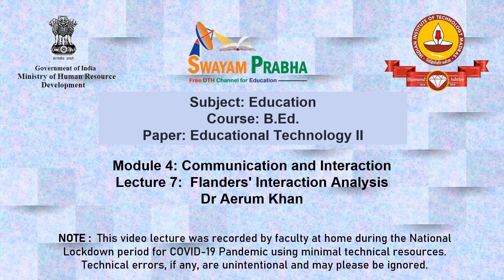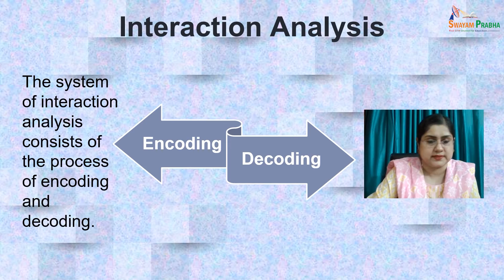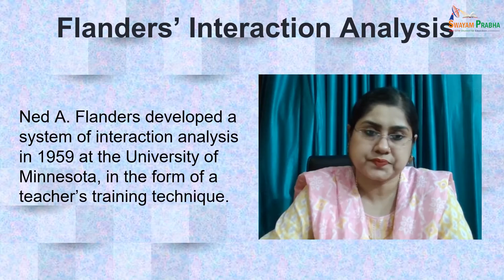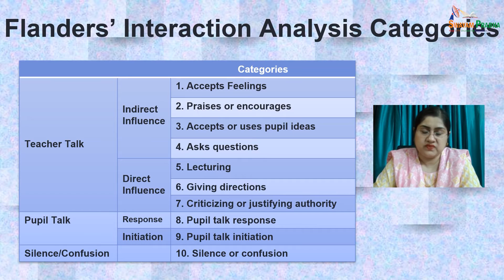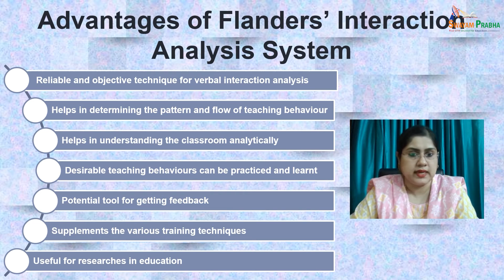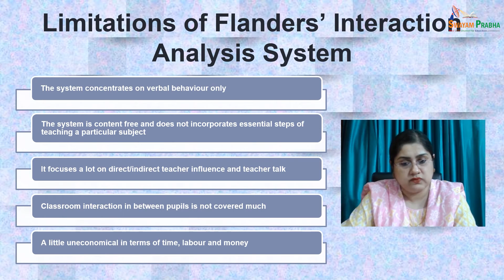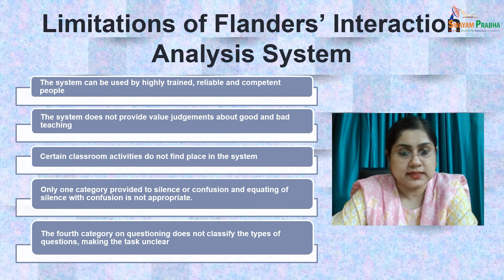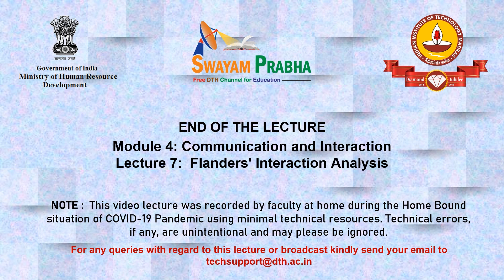Flanders' Interaction Analysis